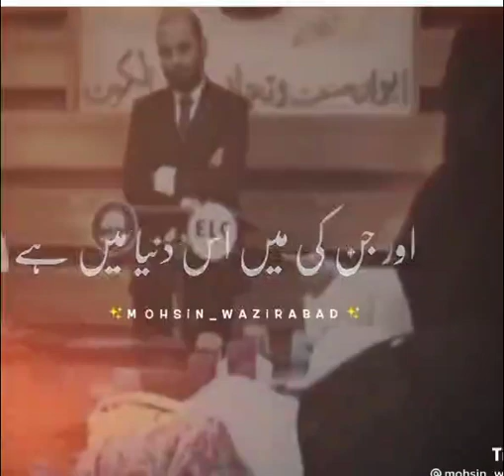please subscribe my channel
ماں کے بغیر زندگی گزرنا ممکن نہیں ہے